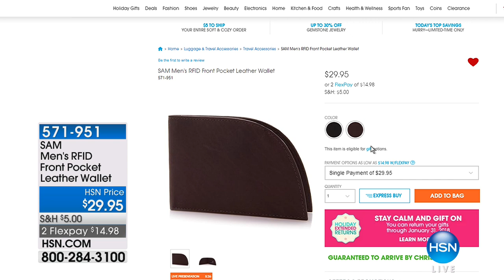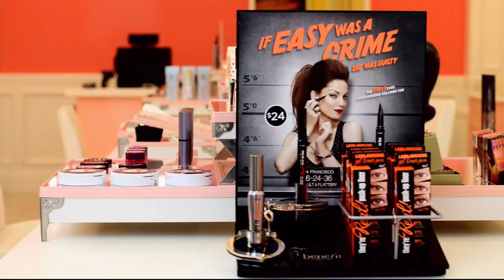HSN | Samantha Brown Holiday Travel 12.11.2017 - 02 PM